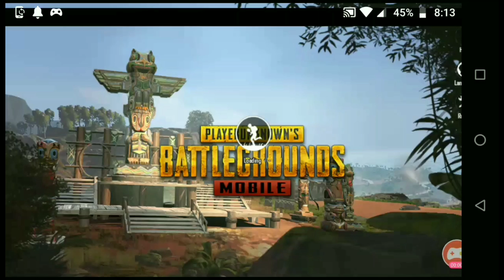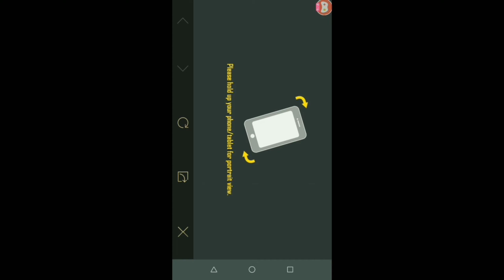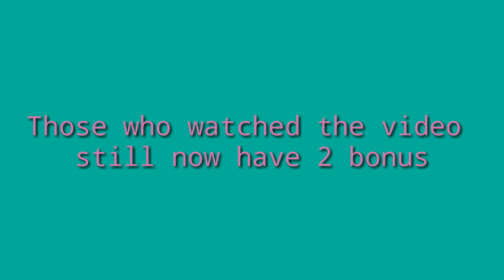FREE UC | BONUS CHALLENGE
In this video we are going to see how to buy free  UC by playing Indian bonus challenge
  A video by RKassassinYT